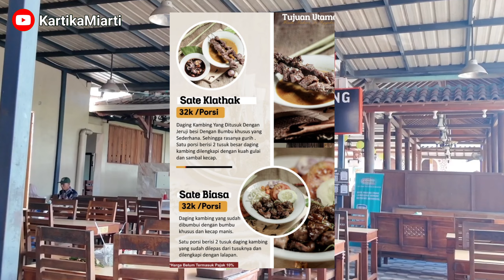15 EKOR KAMBING MUDA LUDES SETIAP HARI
15 Ekor Kambing Muda  Ludes Setiap Hari.

Sate Klatak Pak Pong ini adalah salah satu kulineran legend di daerah Bantul Yogyakarta.
Setiap hari paling sedikit 15 ekor kambing muda ludes tanpa sisa.
Olahan satenya sangat empuk, saya sudah 2 kali ke tempat ini dan sangat recommended.

📍Sate Klathak Pak Pong
Jl. Sultan Agung No.18,
Jejeran II, Wonokromo,
Kec. Pleret,
Kabupaten Bantul,

Follow Social Media dari Kartika Miarti